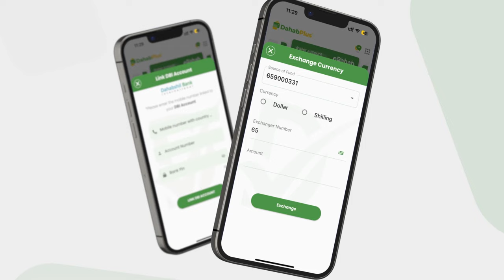Abuukaate Xalane ''Qoraalka laga qoray sayid cali ma'ahan Qiraal''.